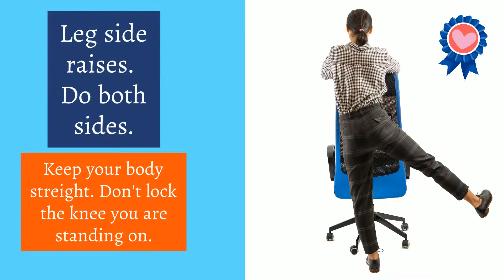Simple stretches to do at your desk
Simple stretches to help your neck & back while sited at your desk.
Learn more about proper posture and what steps you can take to improve your posture